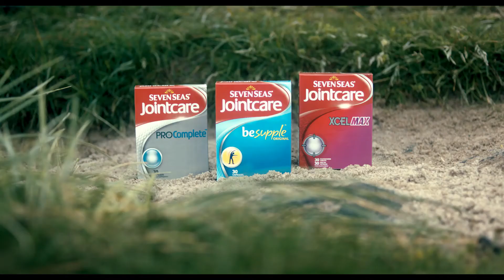Alex Telfer 'Golf' Seven Seas sponsors ITV National weather